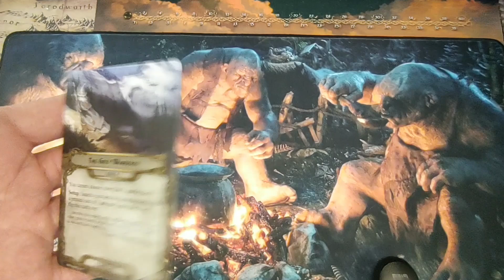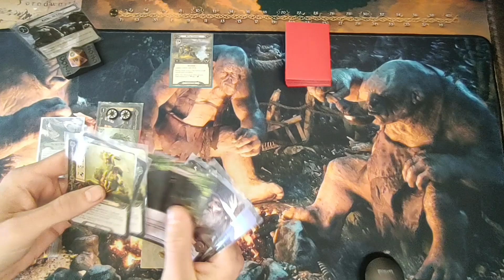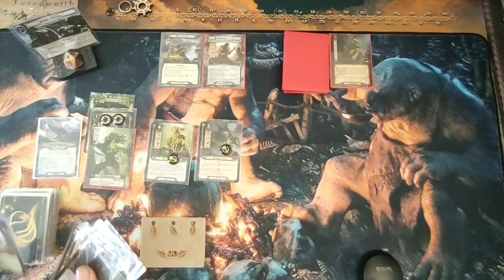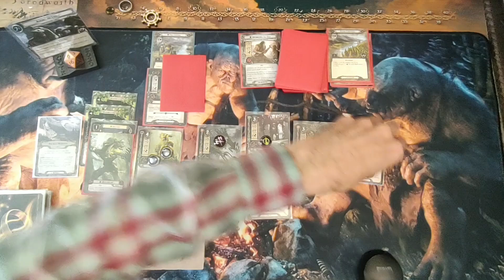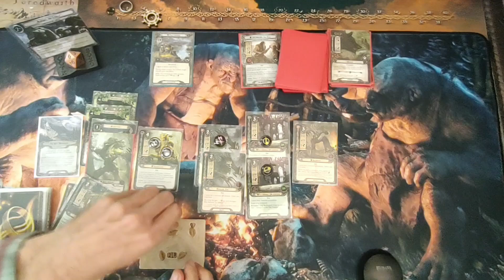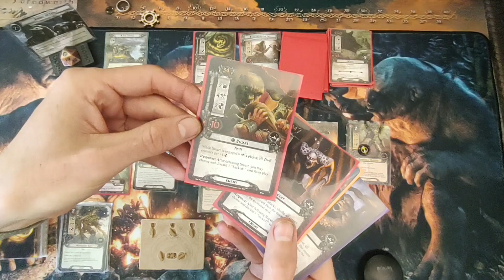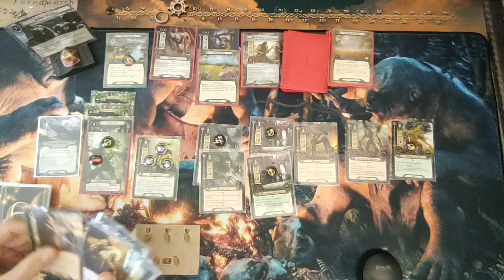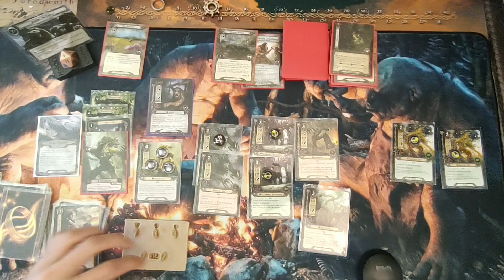LOTR LCG Unlikely Friendship Alliance #28 Conflict at the Carrock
Unlikely Friendship Alliance #28 Conflict at the Carrock
Ent and Israri